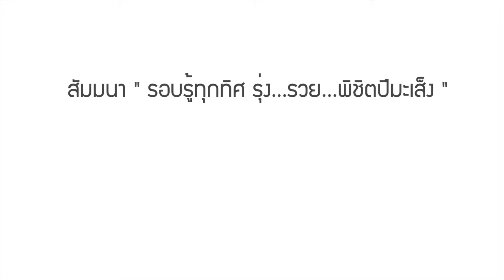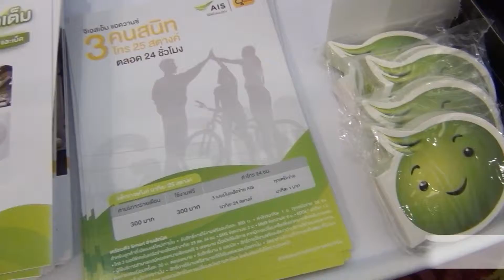ส้มมนา sme